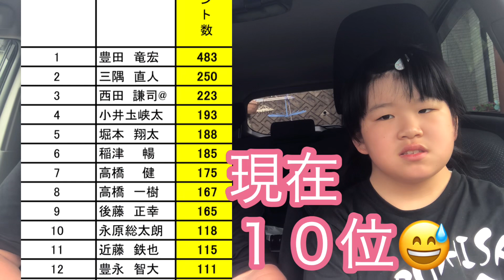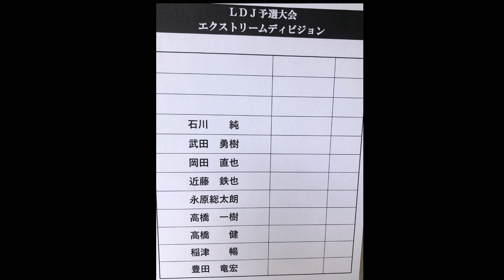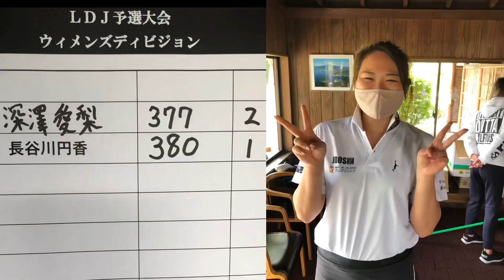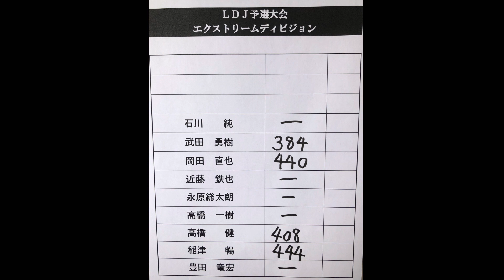【ドラコン】目指せ日本記録①前編 LDJエクストリームディビジョンin朝霧カントリークラブ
８月、世界大会派遣者を決める日本一決定戦に
挑む為の予選リーグ
LDJエクストリームディビジョンに参加する為に
朝霧カントリークラブ様に向かうソータロー一向であった。
会場に到着するなり、ドラコン選手には、最高のフォローの風、現在日本記録４２５ヤードのソータローは、朝霧カントリークラブコースレコードの４１２ヤードを超え、自己ベスト更新を狙うのであった。
乞うご期待。

いつもサポートしていただいている

ルミナス豊田市のゴルフ練習場及びスクールなら、ゴルフクラブルミナスへ。

美人管理栄養士 牛島先生
ゴッドハンド豊田先生